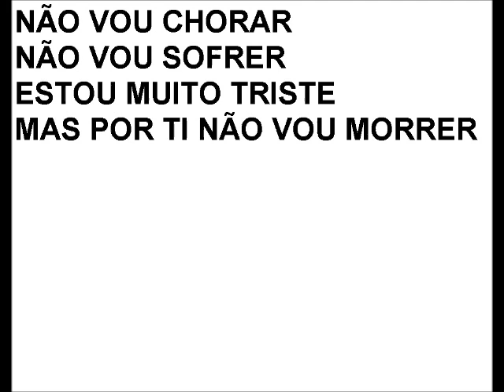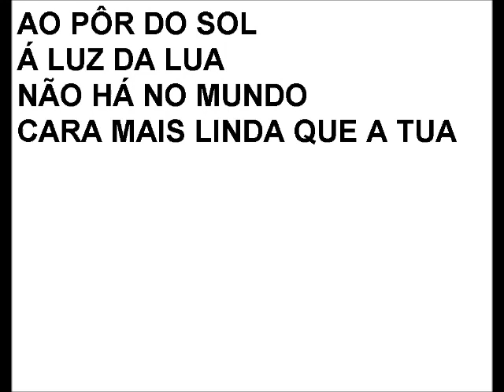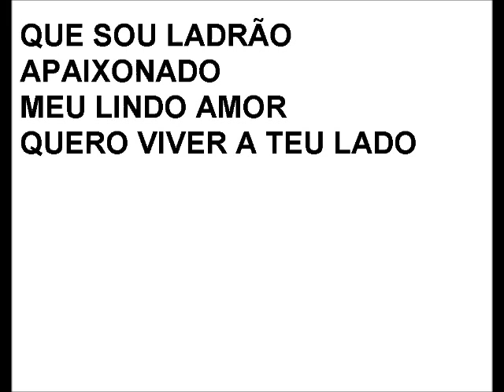ROUBEI-TE UM BEIJO ( só instrumental com letra ) Canto Alentejano. do GRUPO DE MODA EM MODA.